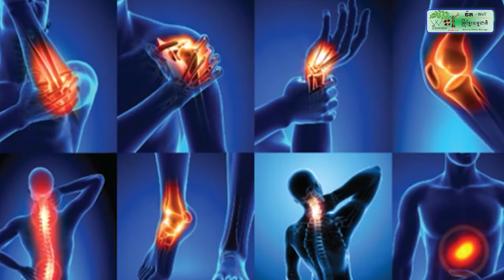អាជីវកនៅផ្សារអូរឬស្សីបានប្រមូលផ្ដុំគ្នាធ្វើការតវ៉ា ចំនួន០២ ថ្ងៃជាប់គ្នា ដើម្បីស្នើរសុំដល់អាជ្ញាធរ